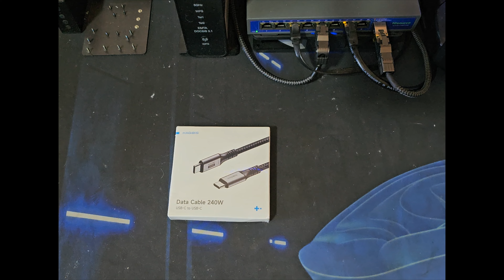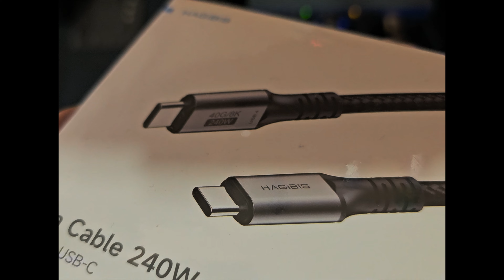HAGIBS TYPE-C - 40Gb/S USB 4.0 240W 8K. ESSE EU USO E É TOP. IMPORTADO COM TAXAÇAO MINIMA.